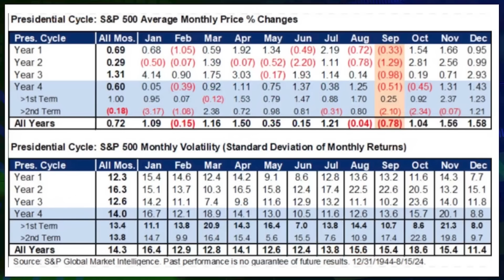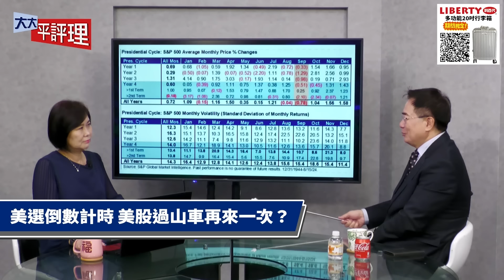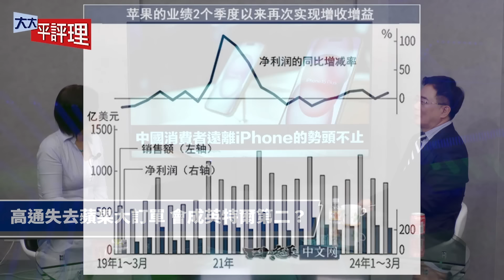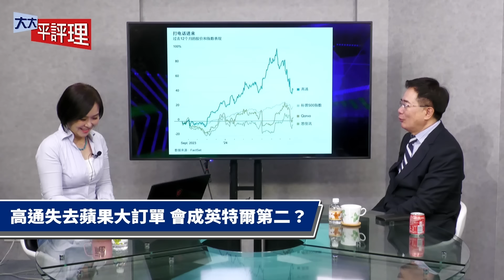烏軍出其不意反攻 普丁遲沒動作憋大招？x紅軍村全面告急 澤倫斯基提勝利計畫想太多？x烏克蘭全境遭俄軍狂炸 普丁報復才剛開始？x高通失去蘋果大訂單 會成英特爾第二？【大大總動員】2024.09.15